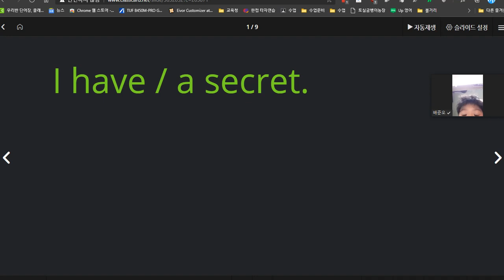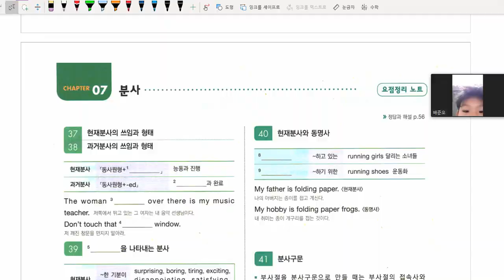배준오 2020 12 30 읽기연습 2